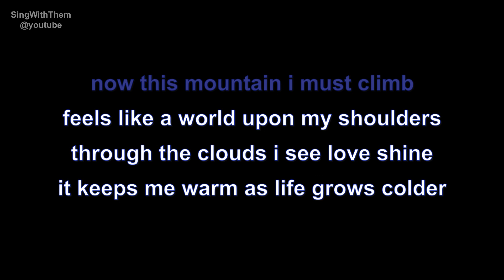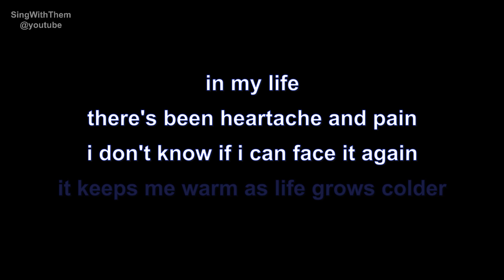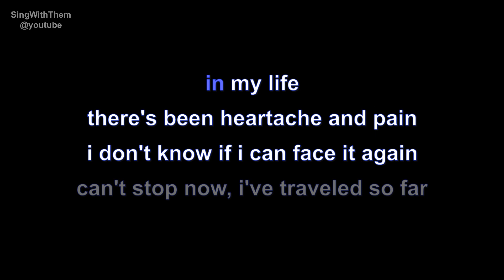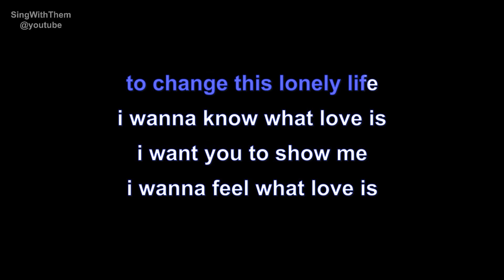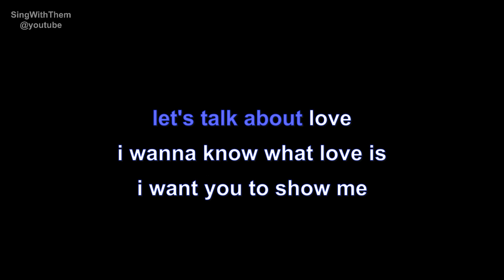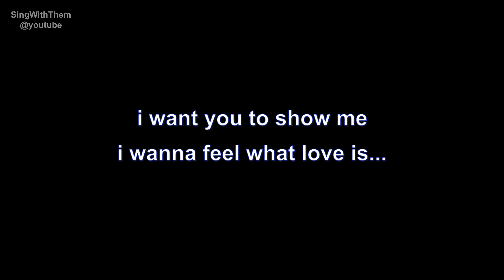foreigner | i want to know what love is | lyrics | paroles | letra